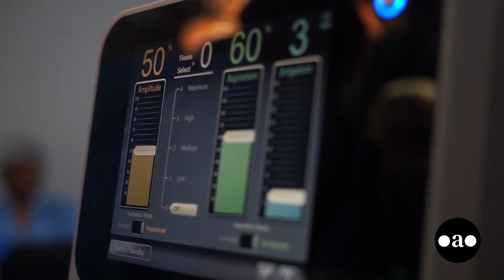José Revigliono - Hospital Privado (Director Ejecutivo)